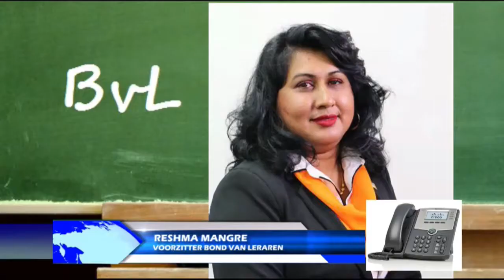27 04 2021 Voorzitter BVL staat achter oproep President Santokhi